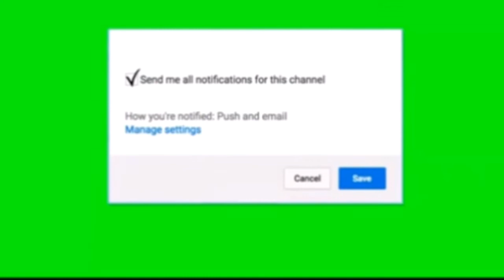Marcelo's son hits incredible hat-trick on Real Madrid youth team debut